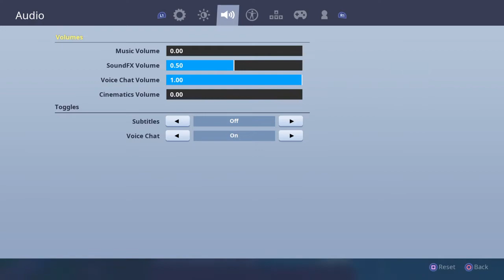Fortnite kinda solo squad